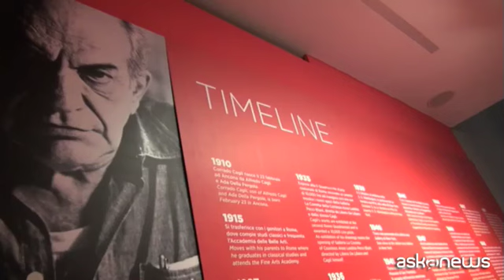Corrado Cagli torna a Roma con un'antologica a Palazzo Cipolla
Roma 8 sett. (askanews) - La Fondazione Terzo Pilastro - Internazionale riporta a Roma Corrado Cagli: il grande artista, che ha attraversato tutta la storia del Novecento, viene celebrato con una mostra antologica che sarà a Palazzo Cipolla fino al 6 gennaio. L'ultima mostra nella capitale dedicata a Cagli risaliva a 20 anni fa: lì erano esposti solo i suoi lavori degli anni della Scuola Romana, mentre il Prof. Emmanuele Emanuele, Presidente della Fondazione, ha voluto un'esposizione in cui venisse offerta ai visitatori la possibilità di ripercorrere tutta la sua opera, dagli anni '30 agli anni '70.
"Io credo che nella tradizione che io ho instaurato in questo spazio espositivo di portare artisti non conosciuti più dal nostro Paese, o comunque nella nostra città, non vorrei parlare soltanto di quelli americani, di quelli francesi, di quelli spagnoli che ho portato nel corso degli anni, mi pareva doveroso farlo nei confronti di un grande artista italiano, che è stato praticamente dimenticato, il quale, voglio ricordarlo, ha il pregio di aver contribuito a fondare la scuola romana".
Cagli nel suo percorso umano e artistico, che lo ha portato anche a Parigi e New York, dove si rifugiò dopo la proclamazione delle leggi razziali, ha sperimentato tecniche, linguaggi, forme espressive sempre diverse. Attraverso le 200 opere della mostra "Corrado Cagli. Folgorazioni e Mutazioni" curata da Bruno Corà si possono ripercorrere tutti questi passaggi.
"Un uomo che aveva delle visioni, conseguentemente mi è sembrato giusto che questo spazio espositivo, che ormai da 24 anni a questa parte può vantare il pregio in questo Paese dove l'arte non viene considerata lo strumento primo per far risorgere lo stesso Paese in crisi ormai da più di 40 anni, piaccia o non piaccia dirlo, ecco, l'arte è l'unico strumento che potrebbe consentire di farlo. Mi pareva che le scelte che ho fatto fino ad oggi non sono state sbagliate, e sono convinto che anche questa sarà tra quelle positive".